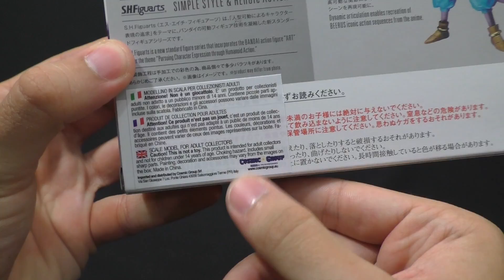S.H. Figuarts Beerus (Bills) Dragon Ball Super Action Figure Review Recensione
S.H. Figuarts Beerus (Bills) Dragon Ball Super Action Figure Review Recensione S.H. Figuarts Beerus (Bills) Dragon Ball Super Action Figure Review Recensione S.H. Figuarts Beerus (Bills) Italiano

▼▼▼ AMICI ▼▼▼